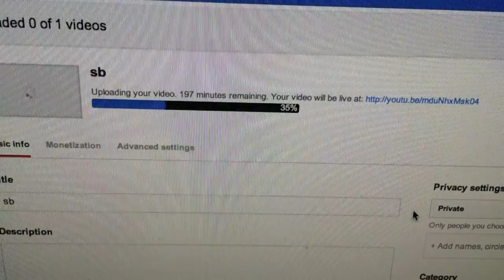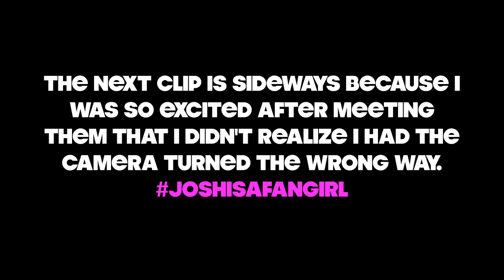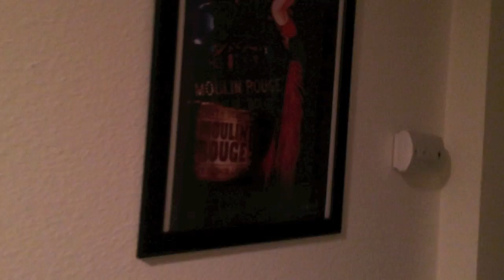American Idols! - Day 15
Oh you know...just hanging out with Elliot Yamin and Blake Lewis from American Idol. Whatevs.